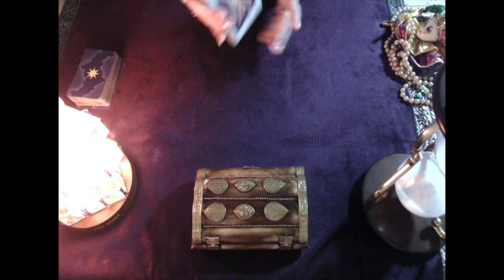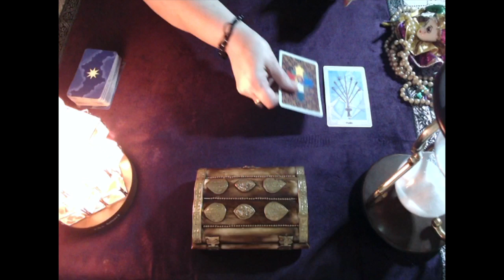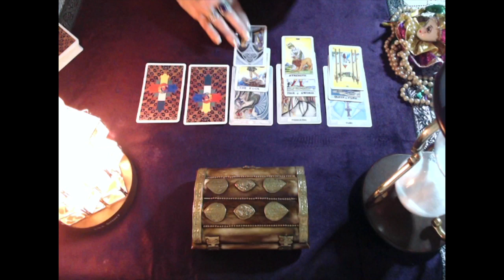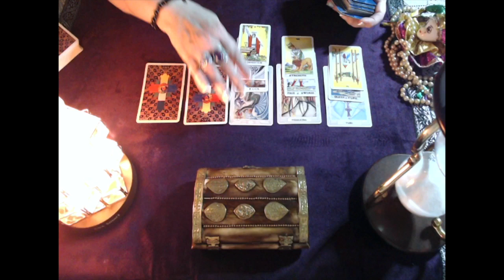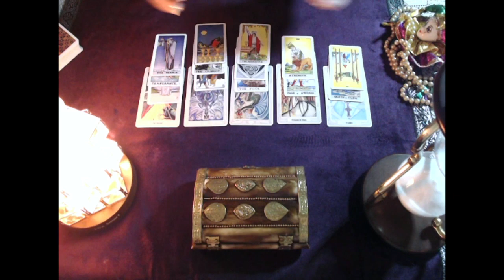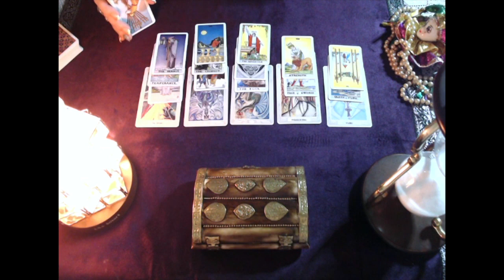Gemini ~ “A Peace Offering Is Here!” ~ Mid December 2018